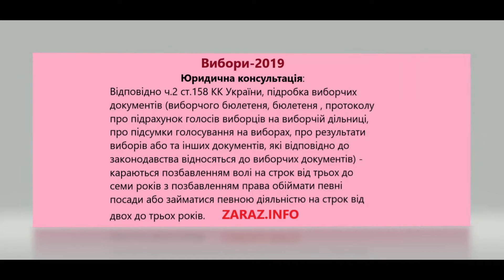ВЫБОРЫ 2019. Юридическая консультация: подделка избирательных документов